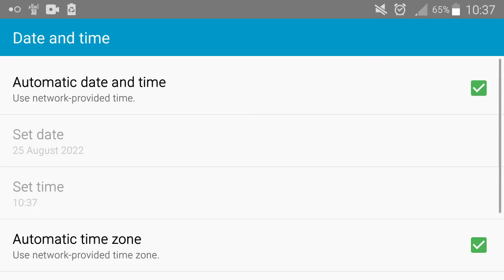Red Ball 4 w/o Stars Challenge- (Gameplay #1)- Grass land /Green Hills /Jungle (iOS, Android)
World of REDBALL4 is in invasion by Black CUBE.
Defeat the BIG BOSS and rescuer your brothers and sisters.

Chapter 1- Grassland. Jungle.

-Excellent designed levels.
-Pass each level depends on your skill and intelligence.
-Collect stars as more as you can.
-Finish achievements.

Come on take the challenge.